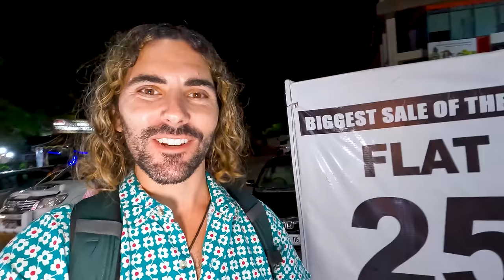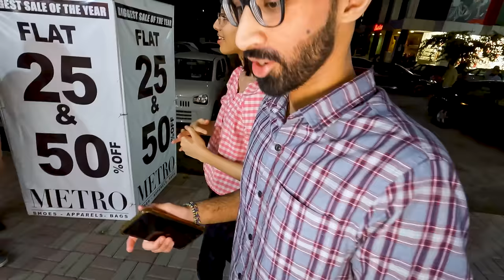Pakistan's Kindest Man and Nicest Family! 🇵🇰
Thanks to Luke Damant for inspiring this video! I am back in Islamabad Pakistan, and today is all about FAMILY! A few weeks ago, two twin sisters messaged me and asked me if we could meet and make a vlog. I was a bit hesitant, because I wanted to get their parents permissions. Days later, we all met, and they're seriously the sweetest and kindest family I've ever met!

They take me to the site of the famous Pakistan's Kindest Man, Ammar Uddin, where we me get to know him, and check out his amazing jewelry. We then walk to his storefront shop, RB Jewelers, to check out some mens jewelry. The Karim family is so nice, they end up buying me a ring, necklace, and two bracelets! Along the way we sip Pakistani chai, meet the other jewelry shop employees, and learn more about this incredible Pakistani family.

00:00 Intro
00:14 Meet the Karim family!
01:36 Pakistan's kindest man
03:47 Jewelry store owners
05:52 Twin sisters
06:58 Trying on bracelets
07:46 Ring shopping
09:29 Necklace hunt
10:20 Pakistani women show off jewelry
11:33 RB Jewelers goodbye